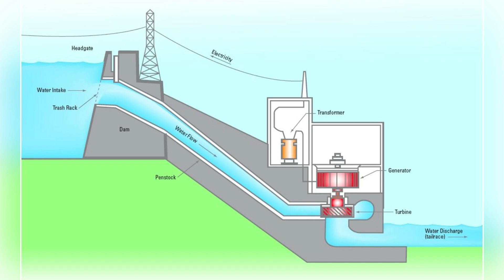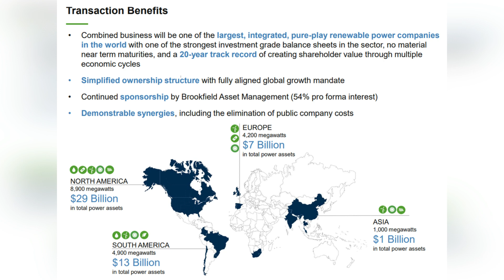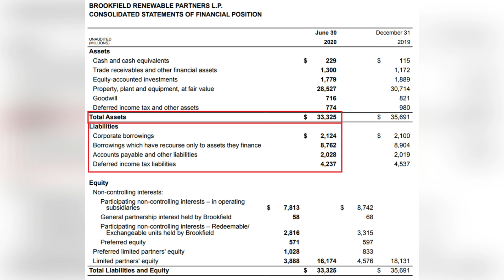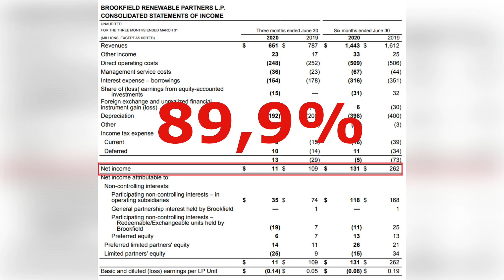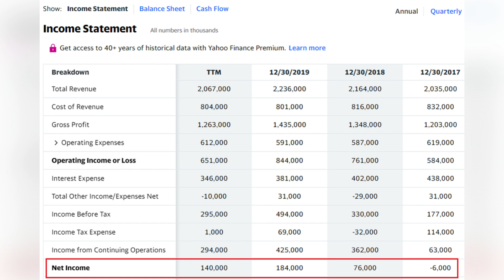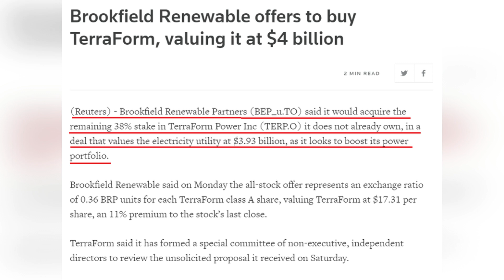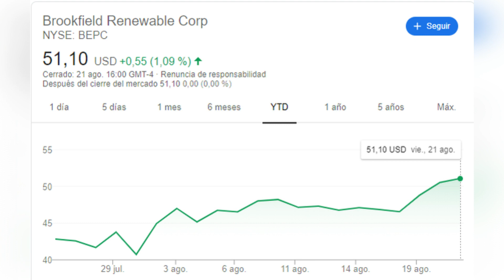Brookfield Renewable Partners full stock analysis – Investing in the future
Today I am very excited since we will be analysing a renewable energies company, and as you probably know if you have watched other videos, I am a big fan and believer that renewable energies are the future. In any case, and as you already saw in the title, we will be checking the company Brookfield Renewable Partners. First, we will be checking general features of the company, secondly we will be going at the stock price, thirdly we will be analysing the financials and finally I will be giving my opinion and the price that I would like to purchase these shares at.

This company operates one of the worlds largest publicly traded renewable power platforms, with a portfolio of 19.300 MW of capacity and 5.301 generating facilities across North America, South America, Europe and Asia. Moreover, the company is specifically known to be a global leader in Hydroelectric power, which comprises 64% of its portfolio.